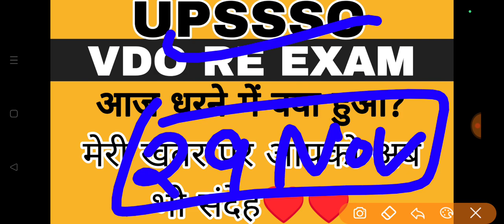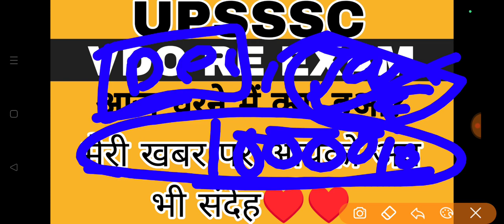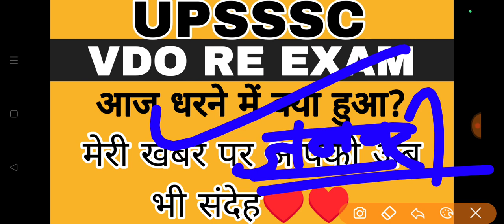VDO RE EXAM RESULT BIG NEWS | VDO RE EXAM RESULTS | VDO 2018 RESULTS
vdo reexam latest news
vdo 2018 reexam result